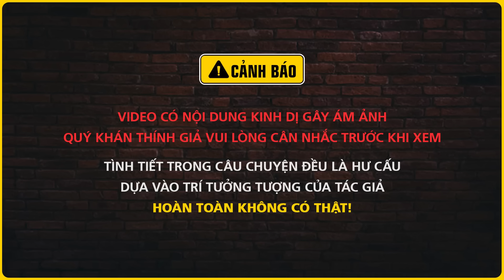Nghe truyện ma : NỮ QUỶ TRONG TRẠI HÒM - Xuôi Ghe Miền Tây phần 7 - Nguyễn Huy diễn đọc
Nghe truyện ma audio "Nữ Quỷ Trong Trại Hòm" là chuyện ma tiếp theo của series "Xuôi ghe Miền Tây". Chuyện về anh chàng nông dân chân chất tên Thành sau khi trải qua kiếp nạn bị ma da bắt hồn thì may mắn được thầy Bảy Thìn cứu giúp. Thấy anh có căn và đại nạn chưa qua khỏi, thầy Bảy dẫn Thành về núi học đạo. Hàng năm thầy Bảy Thìn hay xuôi ghe miền tây để bốc thuốc chữa bệnh kiêm làm pháp sự giúp đỡ bà con và chuyến này thầy đi lại có thêm Thành. Nghe truyện ma Nguyễn Huy - Đất Đồng Radio.
Thể loại: dân gian, miền tây, pháp sư
Tác giả: Lương Thuận
☀  Theo dõi facebook tác giả:

truyệnma
truyện ma có thật mới nhất
chuyện ma
truyện ma
nghe truyện ma
đọc truyện ma
đất đồng radio nguyễn huy
xuôi ghe miền tây